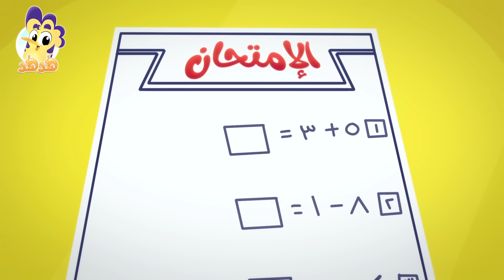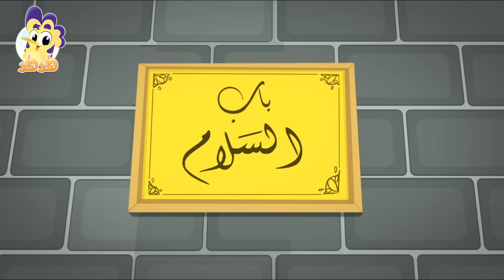أغنية أنا مسلم ومجموعة أغاني هدهد 2 | قناة هدهد - Hudhud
مجموعة من أجمل أغاني هدهد المجموعة الثانية
تابعوا هدهد على الفيسبوك